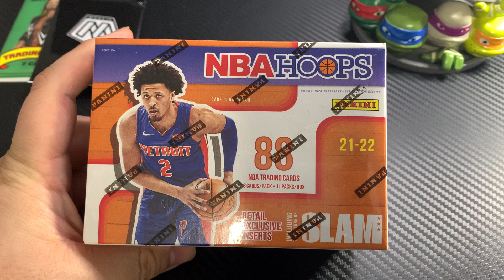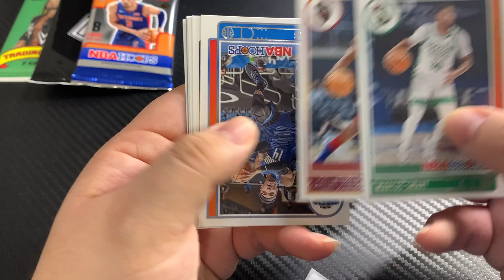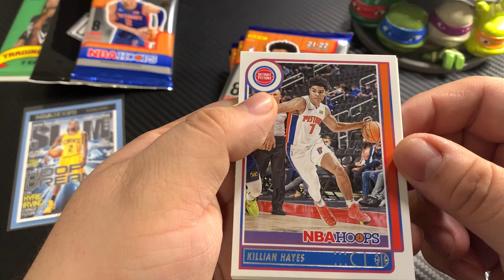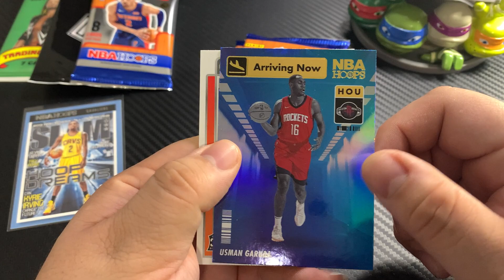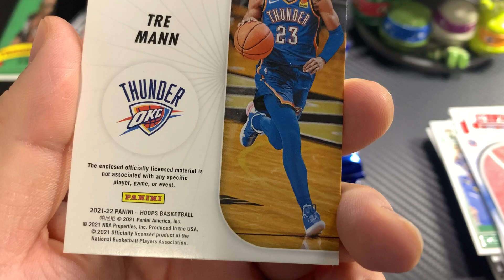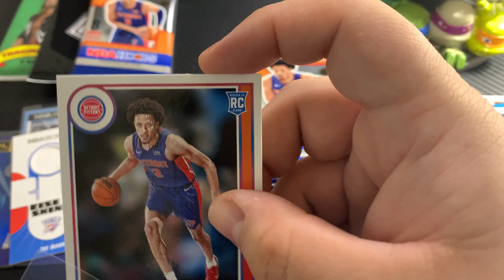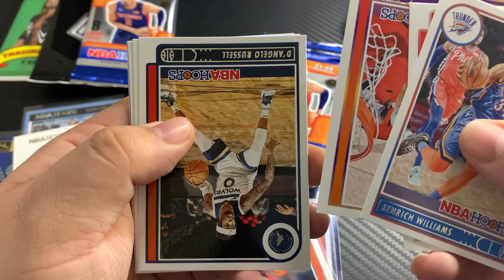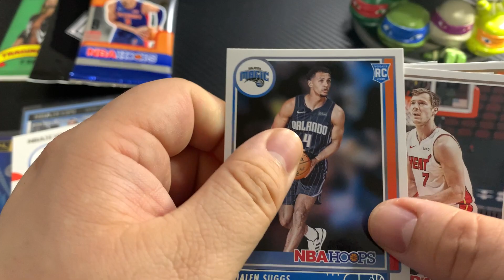2021 - 2022 Panini NBA Hoops Blaster - What Rookie Card Did I Pull! 🔥